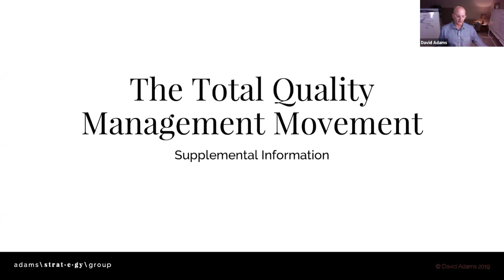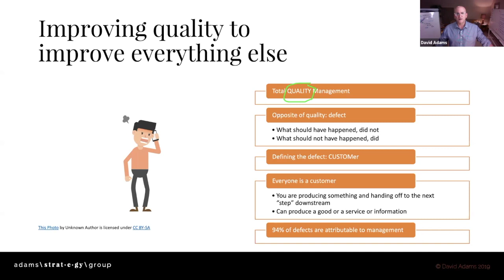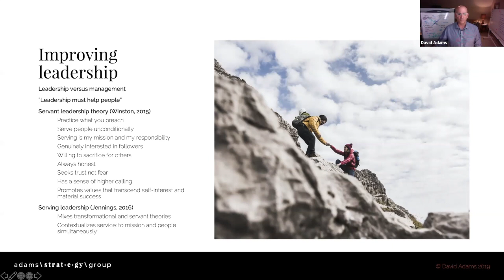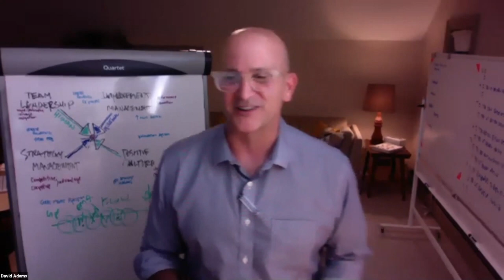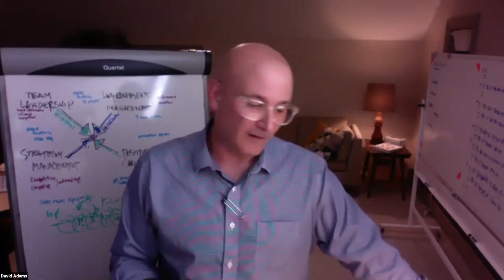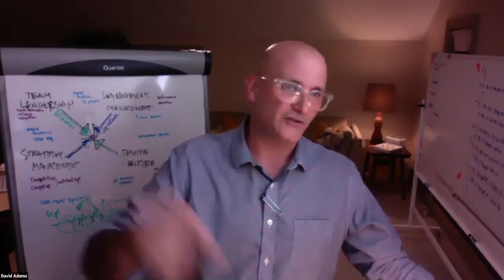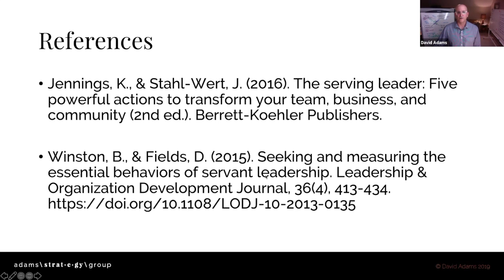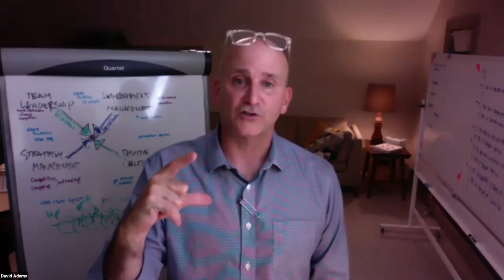BA 386 TQM Lecture Video 28SEP20